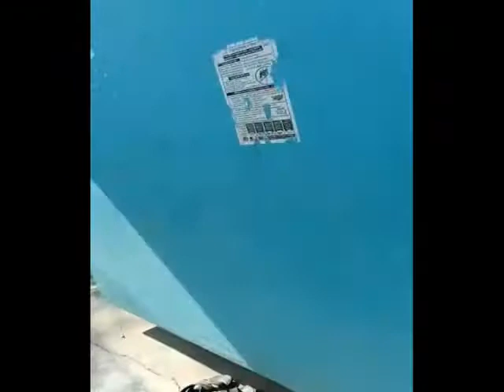BHAGWANPUR EYE CAMP#30 06 2020 P3 NEWS BANGLA#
গৌতম গুচ্ছাইৎ -এর বাড়ীতে ২৯/০৬/২০২০ এবং ৩০/০৬/২০২০ সোমবার ও মঙ্গলবার এই দুই দিনে সামাজিক দূরত্ব বজায় রেখে আয়োজিত চক্ষু পরীক্ষা শিবিরে ৪২৫ জন পরিষেবা পেয়েছেন। ১০৭জনের ছানী অপারেশন করা হবে। সম্পূর্ন বিনামূল্যে এই শিবির পরিচালিত হয়েছে।